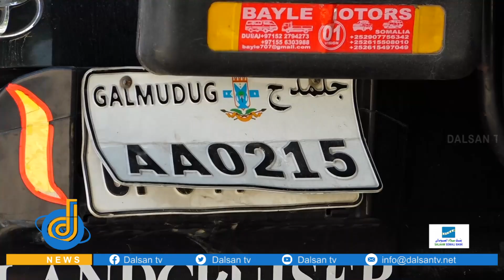Boliiska oo faah faahin ka bixiyay gaari Leylo calaawi ah kaas oo lagu soo raray waxyaabaha Qarxa''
Boliiska Soomaaliya oo faah faahin ka bixiyay  gaari Leylo calaawi ah kaas oo lagu soo raray waxyaabaha Qarxa isla markaana lagu qabtay  deegaanka Daaru Salaam ee duleedka Muqdisho.